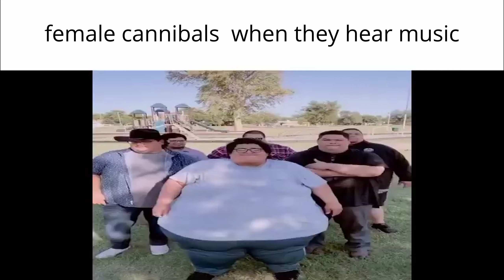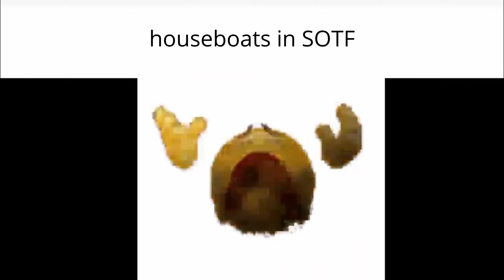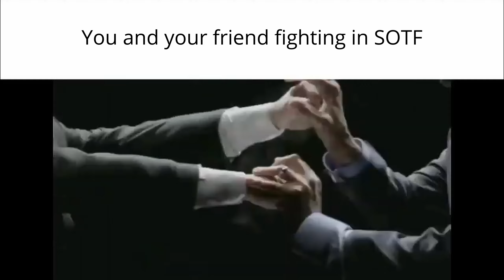Sons Of The Forest Slander